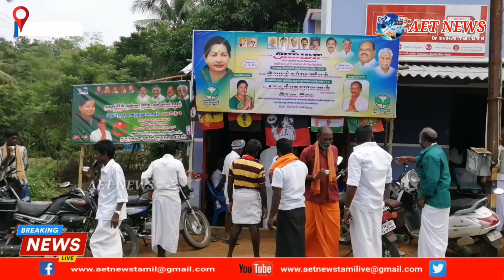பிரச்சாரத்தில் கலைகட்டும் அம்மாபேட்டை அதிமுக வேட்பாளர்